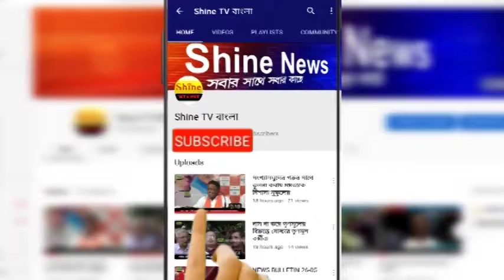পরিষ্কার করতে এসে ফাঁকা জমিতে উদ্ধার হল কঙ্কাল